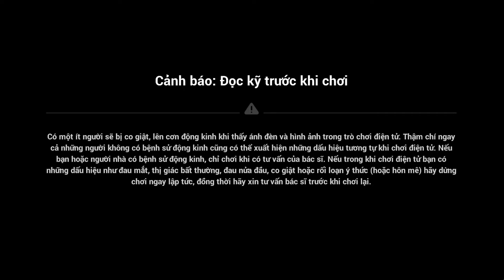RENN NỢ SENADINA 1 LỜI XIN LỖI !!? (Hi3 7.5 CN)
Ácc Honkai impact Thơm Bơ đang chờ Thuyền Trưởng Nè: Wingame.vn

0:00 Basic ATK
2:54 QTE + AOE
5:04 Thelema + Sena + Lantern (No OpAstral )
7:19 CN + HOTR + Lantern
9:53 Lantern + Thelema + Sena (Bánh Xe Định Mệnh)
11:56 Sena + Lantern + Thelema (Ngôi Sao Thế Giới)